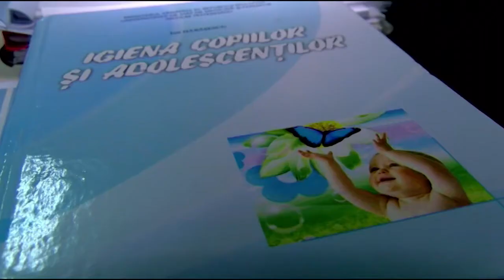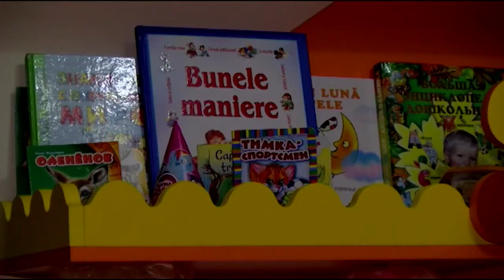Noi despre noi 28 11 2017